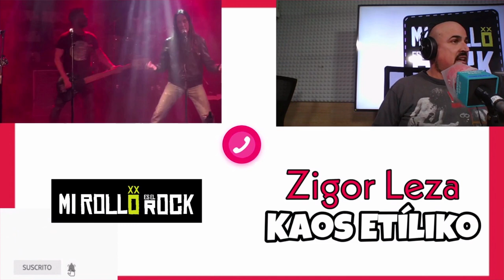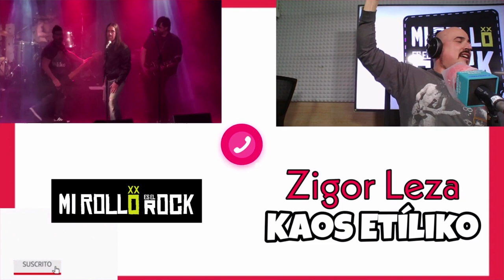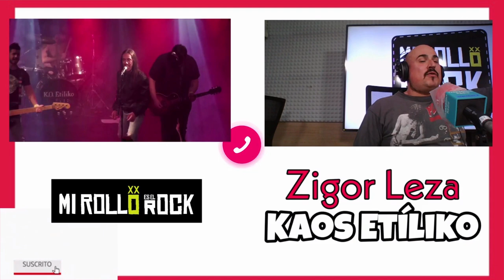¡¡Vuelve KAOS ETÍLIKO!! *Entrevista a ZIGOR en MI ROLLO ES EL ROCK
Charlamos sobre la vuelta de KAOS ETÍLIKO con su cantante, ZIGOR. Gracias anticipadas por empezar a seguirnos 😜 podcast y rrss